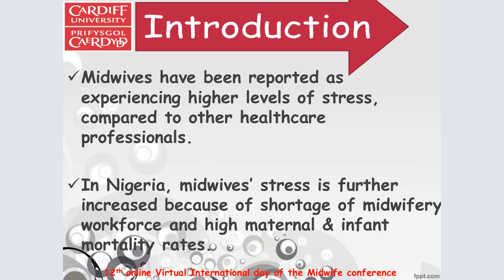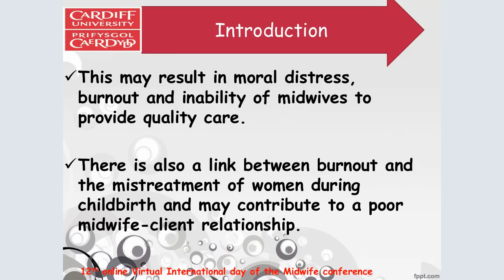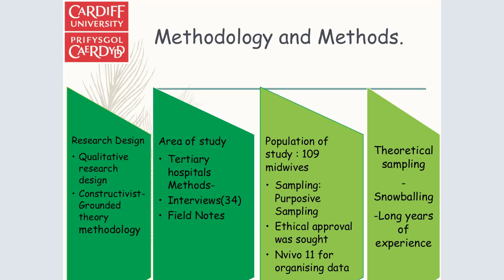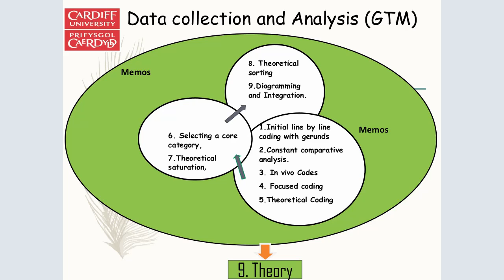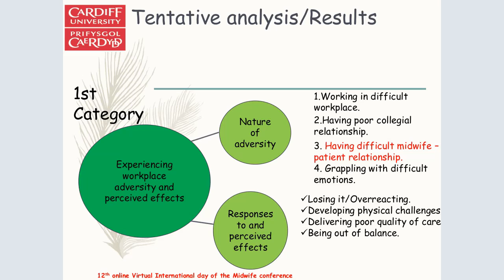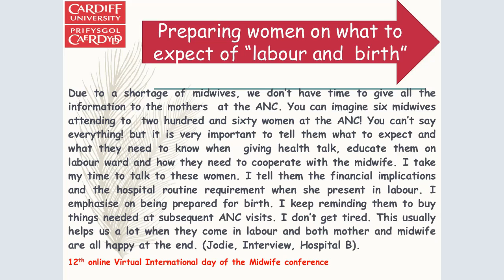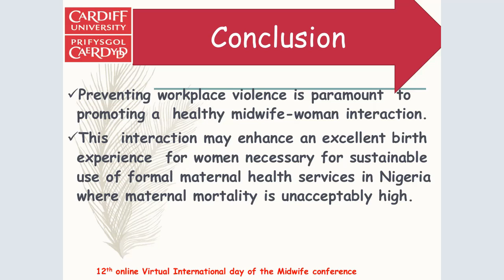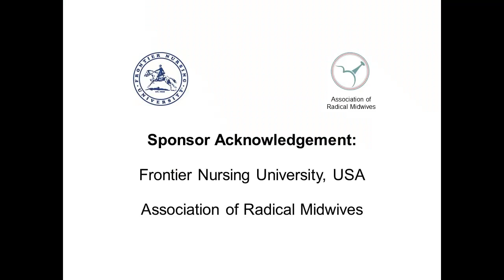23 Halima Musa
VIDM 2020 :: Even some of us were being slapped, and then what do you do, is just at the expense of your job: Midwives’ experiences and prevention of workplace violence in Tertiary Hospitals Northern Nigeria
Facilitators: Ally Anderson and Jean Baptiste Dusengimana

Midwives have been reported as experiencing higher levels of stress compared to other healthcare professionals. In Nigeria, midwives’ stress is further increased due to palpable shortage of midwifery workforce and heavy workloads. This study explored midwives’ experiences of workplace adversity and resilience in tertiary hospitals in Northern Nigeria.

This study used a constructionist-grounded theory approach. Following ethical approval, data were collected via interviews and field notes with purposive and theoretical samples of midwives (n =34) across two tertiary institutions in Northern Nigeria. Data analysis was through the constant comparison process of grounded theory.

An unexpected finding was that adversity in the workplace could be caused by aggressive behaviour from women and their relatives resulting in a difficult midwife - client relationship.

Workplace violence within maternity is due to aggressive behaviour from women and their relatives among other factors. Understanding the resilient strategies adopted by these midwives is key to prevention.